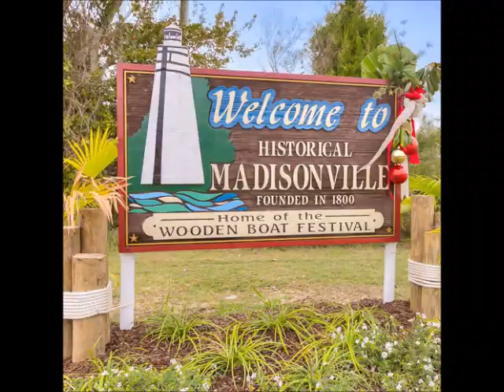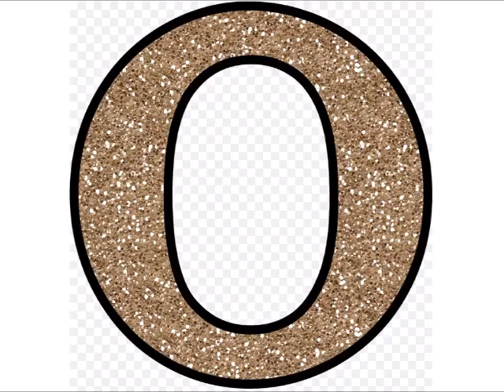Tchefuncte 02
Bayou Chapter Tchefuncte Cruise 2019